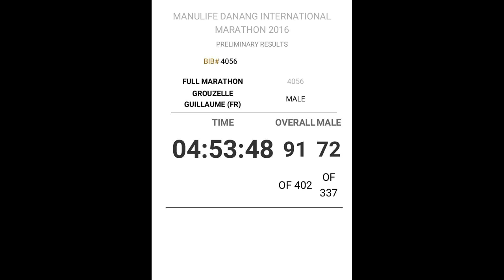#3 - Danang Marathon 2016 | VIET NAM